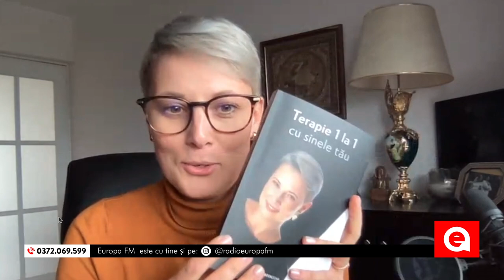Despre grija fata de sine cu psihologul Raluca Anton - Drum cu Prioritate